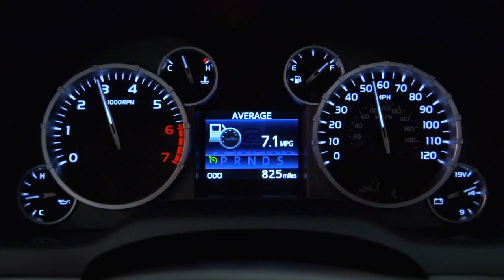Tundra How To Cruise Control 2014 Toyota Tundra